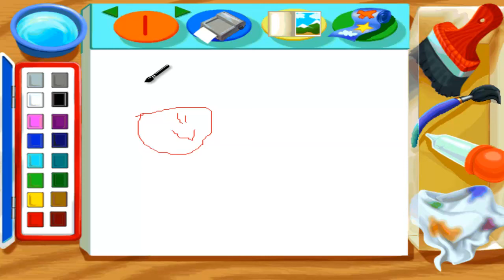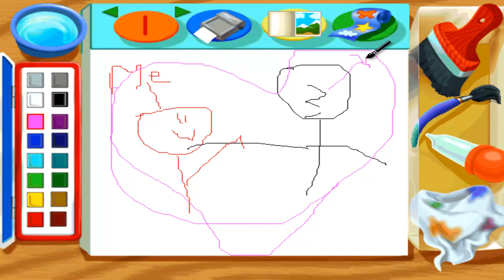Jump Start 1st Grade Part 7 - Warning EXPLICIT Language -